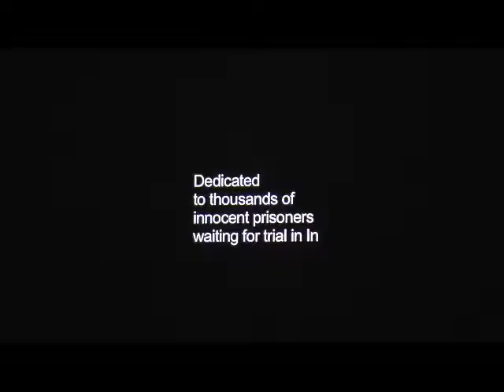THEfdZONE ON 31 10 2014 Shri K. P. Sasi, Filmmaker interacts with the audience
OUR LIVES…TO LIVE (seeking a JUST world!)      Day 1 (Part II)

A 3-day festival of film screenings and discussions

CURATOR’S NOTE: A festival of films around "seeking a just world"...

Slippery fellow, Justice. As murky as prejudice, as amorphous as inequality, as two-faced as patriarchy, as evasive as discrimination, as cunning as privilege, as unforthcoming as sweatshop wages, as ephemeral as a politician’s pre-election promises.
To cut to the chase, the world is still filled on every side with the big “I” of Injustice, with the small satisfying joys of justice few and far between. The notion of injustice is linked to the idea of justice denied, which is based on a sense of what our rights are, or of how they are being trampled on – which in turn brings us to our struggles to obtain or regain those rights, as equal citizens of the state and equal members of our various communities. The festival includes several films that portray people’s movements for the protection of their land, resources, livelihoods, cultures, health, lives, freedoms – against the ravages of bauxite mining, nuclear reactors, army brutality, social exclusions, and compromised systems of justice. There are also individual stories, personal musings, satirical takes, heartwarming triumphs, and examples of resistance through art.
We have exciting student films, testimonials and community videos, reports shot with urgency in a day, films made lovingly over years. There is animation, there are music videos, delectable fiction shorts and three fiction features! Together and singly, these films -- sourced from India, South Asia and the planet at large – tell us intense, moving, prescient, disturbing, hopeful  human stories.
Many of the filmmakers will be present, along with other discussants who are deeply engaged with some of the concerns these films foreground. Do join us to make the three days truly vibrant with discussion and debate, about cinema as well as about our lives...to live.

- Smriti Nevatia, Curator, Our Lives...To Live FF

GÜLÇIN
Nazli Eda Noyan I Turkey I 2013 I animation I 6 min I Turkish

SILENCE IN A NOISY WORLD
Katrine Philp I Denmark I 2008 I 29 min I Afghan, Farsi, Arabic

THEY CALL ME CHAMAR
Loksen Lalwani I India I 1979 I 17 min I Hindi

MARIA IN NOBODY’S LAND
Marcela Zamora Chammoro I Mexico-El Salvador I 2010 I 86 min I Spanish

Uçman Balaban I Turkey I 2014 I animation I 1 min I non-verbal

 CYCLIST
Marc Thümmler I Germany I 2008 I 28 min I German

FABRICATED
KP Sasi I India I 2013 I 88 min I Malayalam
 NATIVE BAPA
Muhsin Parari I India I 2013 I music video I 5 min I Malayalam
 SAFDAR
Sashi Kumar for SAHMAT I India I 1989 I 35 min I English, Hindi

 5 EXCHANGE LANE
Anirban Dutta I India I 2014 I 21 min I Hindi

EK AAKHRI PANAH (One Last Refuge)
Tanvi Barge, Krishna Panchal, Piyush Garud, Juanita Mukhia I India I 2013 I 15 min I Hindi

 KAYA TARAN
Sashi Kumar I India I 2004 I 107 min I Hindi